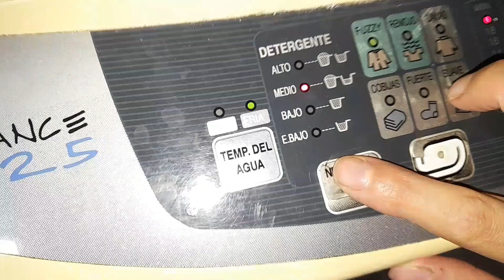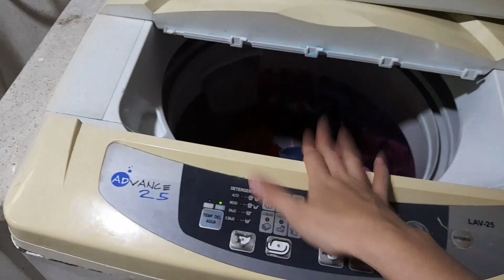POR FIN EN CASA🥵 UNA NUEVA OPORTUNIDAD🌟papàs jovenes👨‍👩‍👦‍👦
GRACIAS POR TU PRESENCIA❤️ no se Te OLVIDE apoyarme Con Tu Like👍